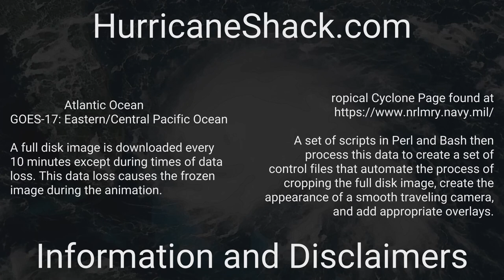1863 Atlantic Hurricane Season